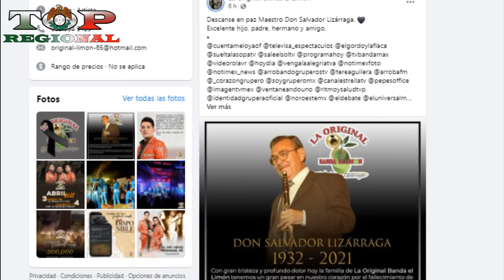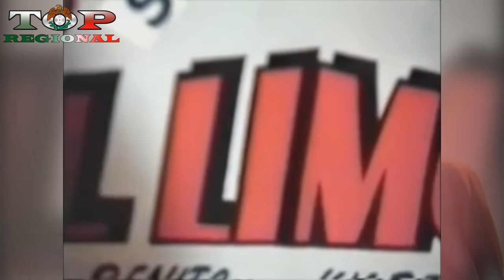Muere Salvador Lizárraga Fundador de La Original Banda El Limón